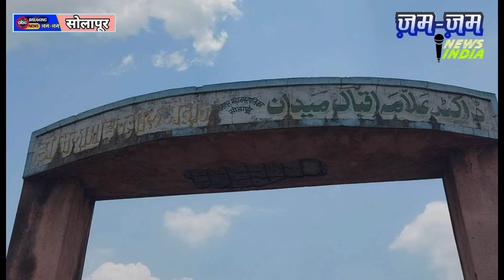सोलापूर के डाॅ. अल्लामा इक्बाल मैदान को लेकर समाजसेवक सईद नाईकवाडी ने क्या कहा....देखें.